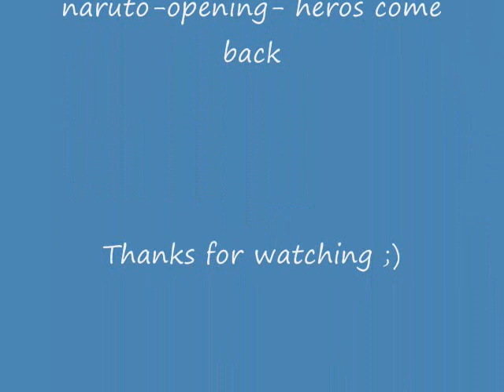naruto shippuden slideshow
give you all the charters from naruto shippuden